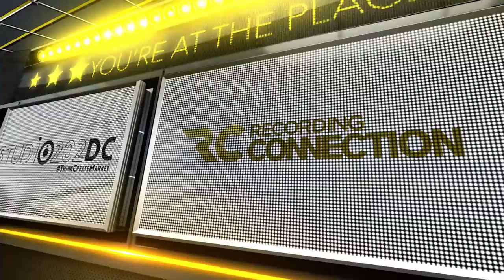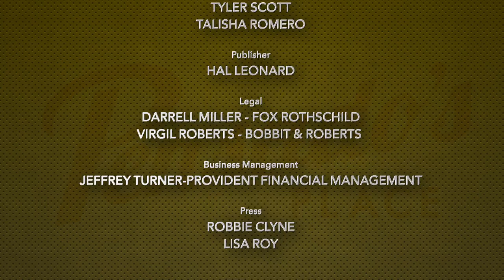Producer / Engineer Robert Margouleff - Pensado's Place #295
Dave and Herb sit down with Producer / Engineer Robert Margouleff.

Category
Entertainment
License